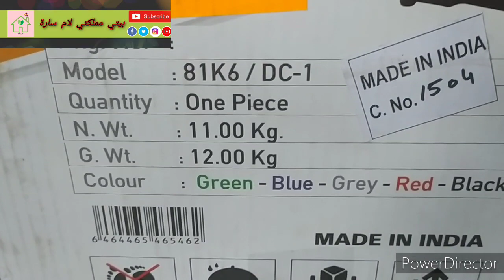طريقة تركيب الخيط لماكنة السرفلة 🌹السورجي🌹الأوفر🌹 الهندية FLYINGMAN و بعض النصائح وسعر الشراء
اقدم شكري ل اليوتيوب الذي أتاح لي نشر ما أعلمه ولو القليل ومشاركته مع احبابي ممن لا اعرفهم وممن أرادوا التعلم لتطوير أنفسهم و مهاراتهم في هذا الفديو شرح تركيب الخيط لماكنة السرفلةاو السورجي أو الأوفر وبعض النصائح